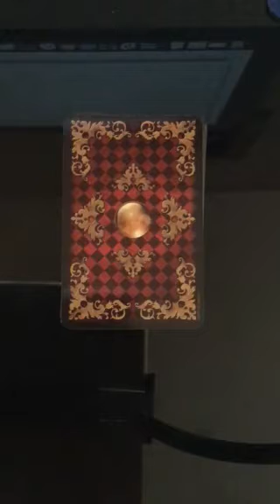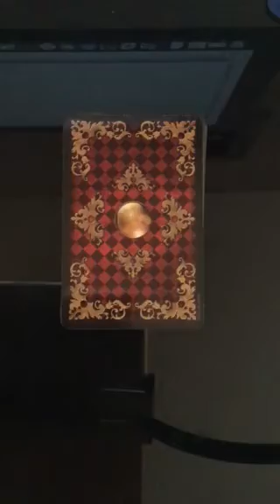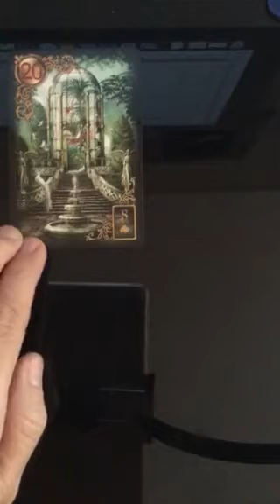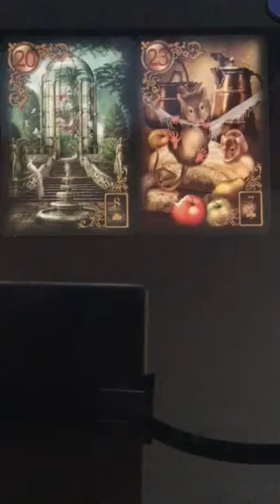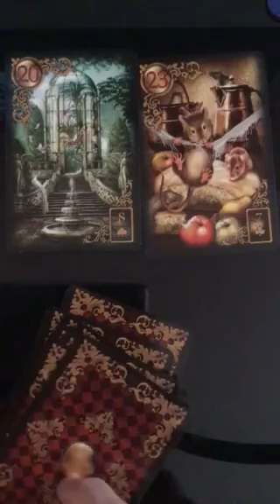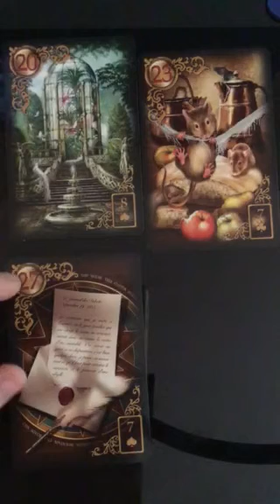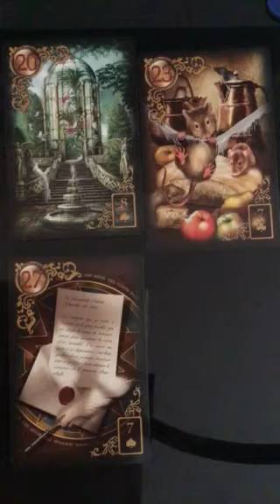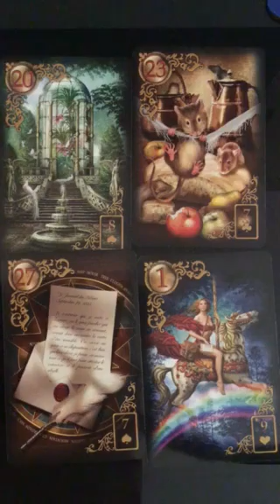Lenormand Relationship Reading for all Earth Signs 1 October, 2017